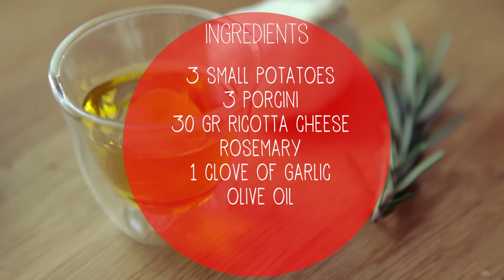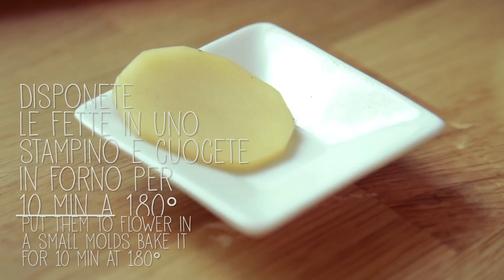3Wine | Video Ricetta - Mini tartine con porcini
Il binomio con queste mini tartarine ai porcini è molto interessante e piacevole. La persistenza aromatica di funghi porcini ed il gusto  molto intenso richiedono un vino, bianco in questo caso, con carattere ed una struttura elegante. Un vino in grado di esaltare i profumi ed i sapori del porcino ma delicato e non troppo invadente. Il Gavi è un bianco di “spalla” e di grande freschezza e versatilità.